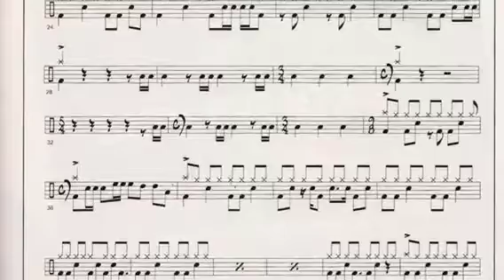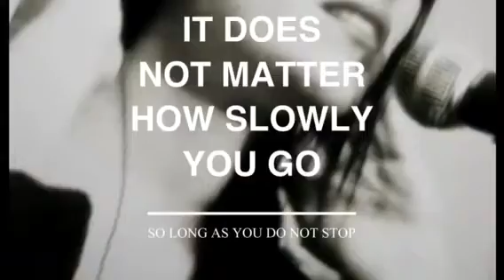Stairway to Heaven - led zeppelin cover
My second practice :)

I hope that you'll stay in touch by subscribing to my channel (Click on the bell!!), and if you smile while you listen my covers, that will be the best gift for me :D And obviously I love reading the comments that you post.

Support me for free:
Believe it or not there a a couple of great ways that you can show your support for FREE!
Send me to your friends if you think they'll like what I do!

As people often ask me. Here's a list of the equipment that I use to record the songs and make the videos;

Bluebird mic
(If you are in Spain)
(If you are in UK)
My Headphones:
(If you are in U.K)